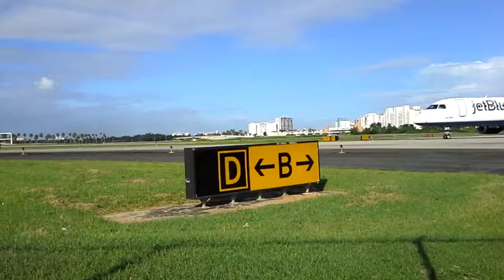Piloto saluda, Embraer, Puerto Rico